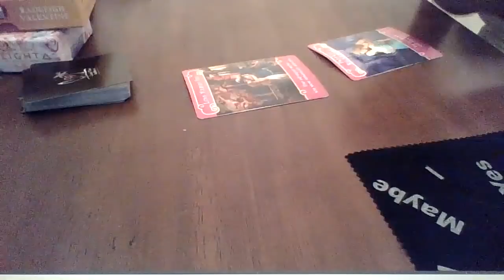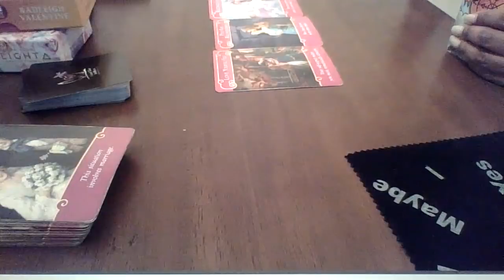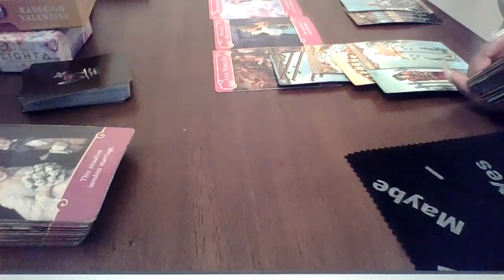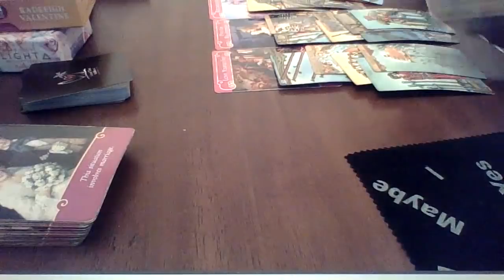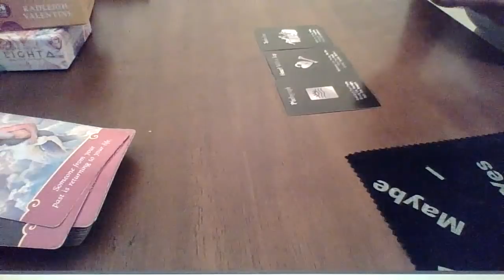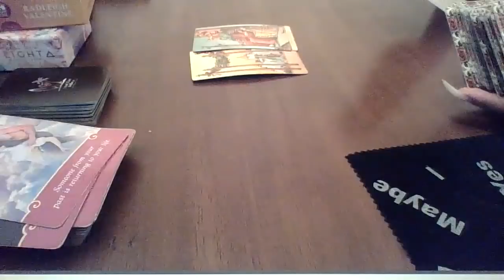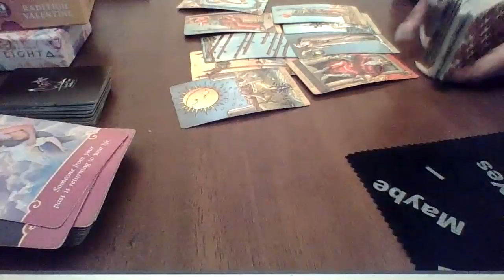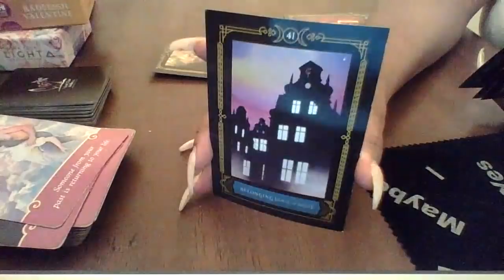Virgo April 2020 COTE "They're Stalking You!!"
Booking your very own reading